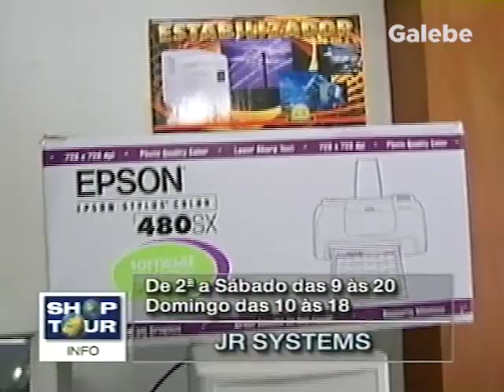JR SYSTEMS PAULO VERONEZI GALEBE 25 12 2000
Comerciais de Tv - Shop Tour